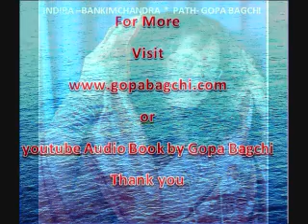INDIRA: AUDIO BOOK: "INDIRA"(6/22) READ BY GOPA BAGCHI , WRITTEN BY BANKIMCHANDRA CHATTOPADHYAY.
AUDIO BOOK: "INDIRA"(6/22) READ BY GOPA BAGCHI , WRITTEN BY BANKIMCHANDRA CHATTOPADHYAY.